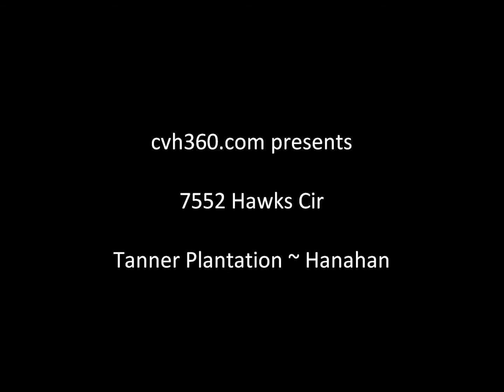7552 Hawks Cir ~ Hanahan ~ Tanner Plantation ~ MLS# 1305537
This immaculate beautiful home invites you in from the full front porch. This home shows like a model! As you sit on the front porch you might see a heron land on the pond. Pond is surrounded by a pretty a green space. What a nice view! You can appreciate the owner's love of this home with all the mature landscaping that they have planted which includes crepe myrtles, blueberry bushes, and nandina. Home features 5 bedrooms. There is a bedroom down with full bath and another master upstairs. Bedroom down is perfect for guest. Great Room has a gas burning fireplace for those cold nights and 70 oz. upgraded carpet that is plush and soft to your feet. The Kitchen is surrounded by a granite counter which you could sit at and is also open to the eat in breakfast area. The kitchen has been upgraded with new stainless appliances including a stainless sink, Kenmore microwave, stainless dishwasher and a gas range that the owners installed. Kitchen has white custom cabinets, a pantry, and a beautiful back splash. When you enter the home there is a flex space that could be a separate living room, study or play area for the kids. There is also a separate dining room. 9 ft. ceilings down, all ceilings are smooth, cherry hardwood flooring in the foyer, kitchen, upstairs hall and the dining room. Large master upstairs has a walk in closet. Master bath has double sinks, garden tub,separate shower, and tiled floor. There is a large sunroom that overlooks the backyard. Backyard has a woods view and patio for you to retreat to for relaxing. This home is very comfortable with many spaces. It has been freshly painted on the inside, has ceiling fans in all main rooms but one bedroom, faux wood blinds throughout, some new screens, satellite dish, separate laundry,gas water heater, gas heat with spit system. Home has much to offer and easy to show!! Aug 2015 -schools system will be all Hanahan schools. Very close to I-526. If schools or square footage is important, please check.